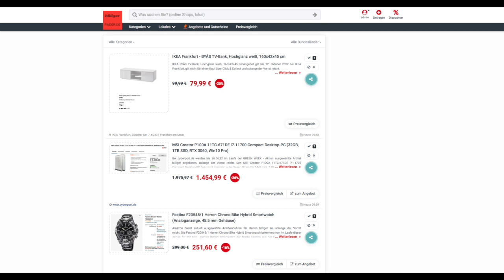Schnäppchen des Tages 23.09.22 - MSI Creator P100A 11TC-671DE i7-11700 Compact Desktop-PC (RTX 3060)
Heute ist Schnäppchen des Tages - MSI Creator P100A 11TC-671DE i7-11700 Compact Desktop-PC (RTX 3060).